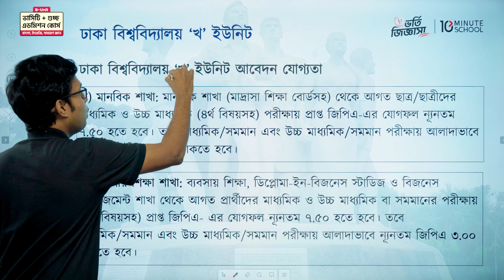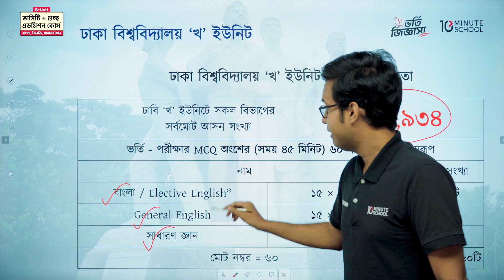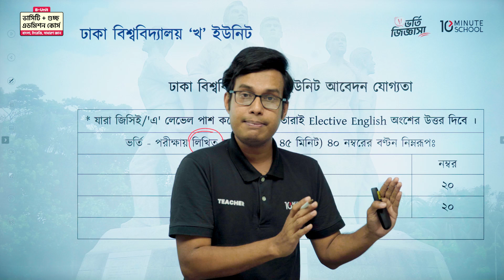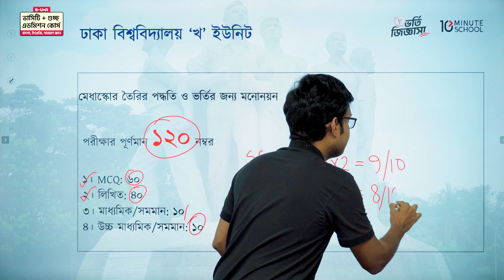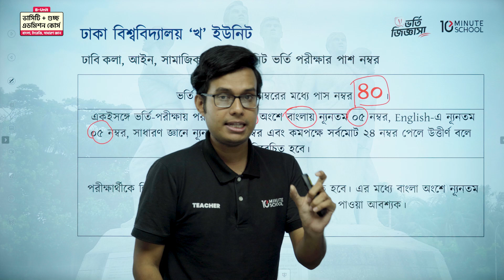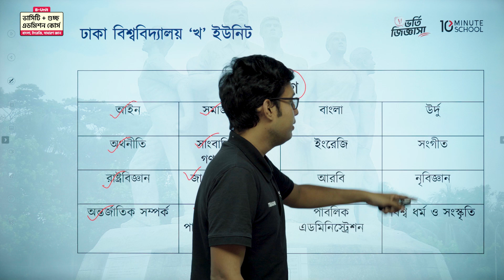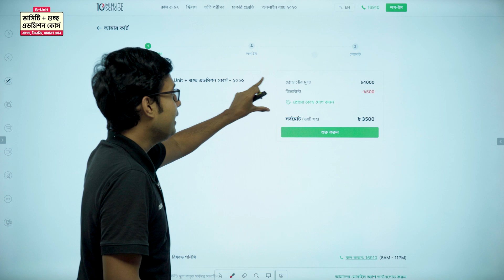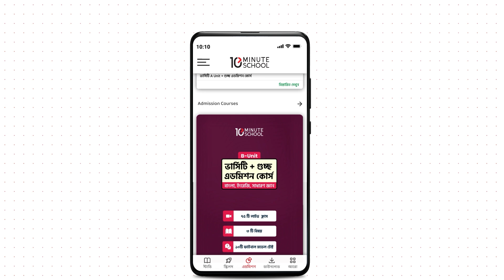ঢাকা বিশ্ববিদ্যালয় (খ ইউনিট) ভর্তি জিজ্ঞাসা | Admission Preparation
HSC 23 ব্যাচ! ভর্তি পরীক্ষার প্রস্তুতি নেবার শুরুতে, সবার আগে জেনে নাও ইউনিট পরিচতি ও সব খুঁটিনাটি তথ্য! আজকের 'ঢাকা বিশ্ববিদ্যালয় (খ ইউনিট) ভর্তি জিজ্ঞাসা' ক্লাসে B Unit নিয়ে তোমাদের সব জিজ্ঞাসা ক্লিয়ার করবে তোমাদের প্রিয় ফারহান সাকিব ভাইয়া!